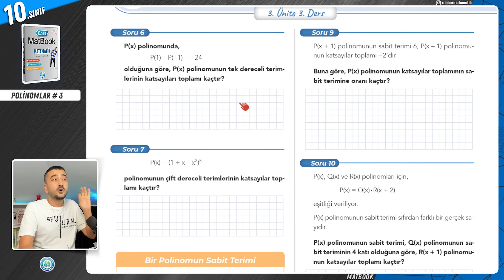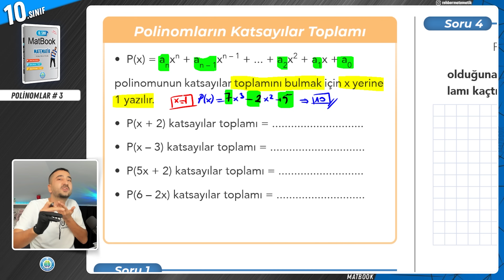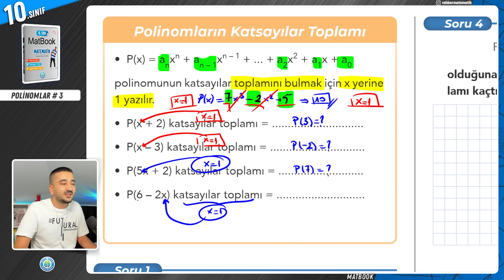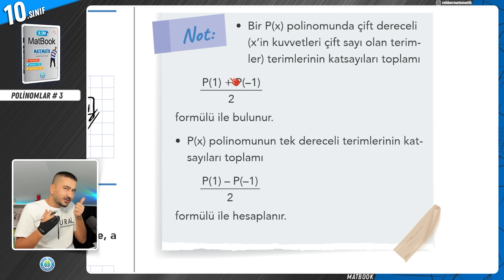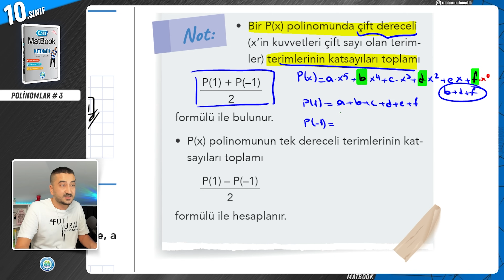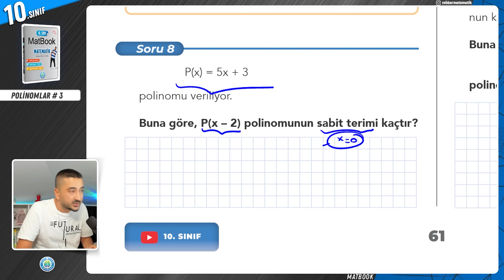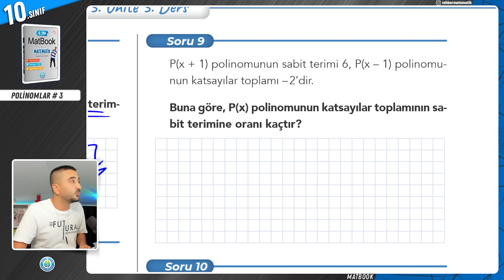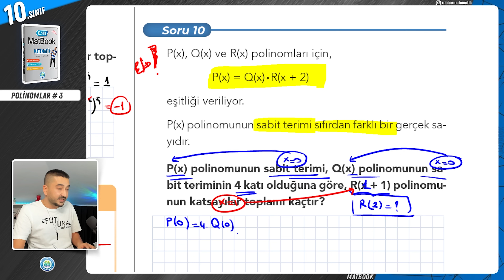Polinomlar 3 | Katsayılar Toplamı ve Sabit Terim | 10.SINIF MATEMATİK MatBook | 2024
Rehber Matematik ile 10.Sınıf Matematik konularını yeniliyoruz!! MatBook 10 ile. 3.Ünite Polinomlar 3.Ders Konumuz Polinomların Katsayılar Toplamı Polinomun Sabit Terimi
10.Sınıf matematiğin tüm konularını MEB ile yüzde yüz uyumlu güncel müfredatın konu sıralamasına uygun şekilde tanımlarla kavramlarla ispatlarla birlikte öğreneceğiz. O halde sen de hazırsan ‘’Elimizde kalem önümüzde MatBook 10 kitabımız’’ Gönder Gelder Gelsin!!

10.Sınıflarla ilgili tüm duyuru ve detaylara en hızlı şekilde ulaşmak için

Bu kampları da bitirmeyi sakın unutma!!

🎦10.Sınıf Matematik Polinomlar 3
00:00:00 Polinomlar
00:00:47 Polinomların Katsayılar Toplamı
00:07:25 Polinomun Sabit Terimi
Bu video serisinden en yüksek verimi alman için Yapman Gerekenler:
1- Atlamadan zıplamadan tüm ders videolarını izlemek
2- Video Ders Notları kitabımızı benimle birlikte doldur, örnek soruları benimle birlikte çöz.
3- Her ders öğrendiğin konunun ilgili kazanımlarından oluşan Soru Avcısı testini de ödev olarak kendin çöz!!
4- Gerçek sınav ayarında hazırlanmış adeta sınav provası tadındaki yazılı yazılı sorularını da çözmeden sınava girme!!